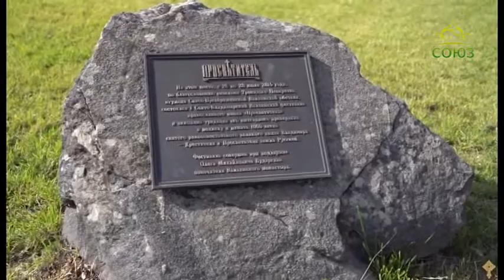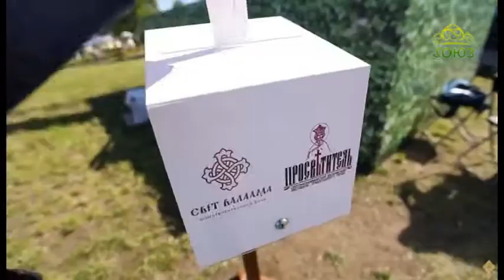Союз онлайн. Четверть часа. 13 августа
Фестиваль «Просветитель».
Проповедь архиепископа Пятигорского и Черкесского Феофилакта.
Ведущий Дмитрий Бродовиков.